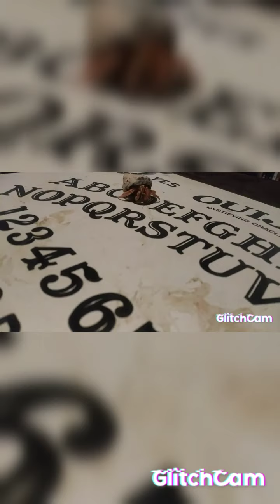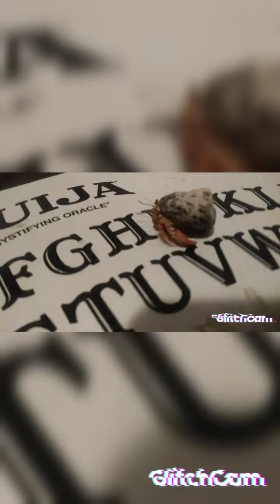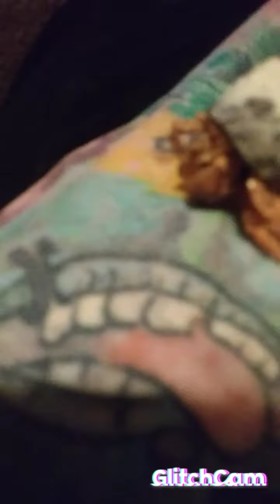Prometheus Has Landed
Prometheus has come down from outerspace to join me in Ripper Land. He says that he likes it here and that sounds absolutely ghoulish to me. Witness in amaze at his truly magical adventure!!